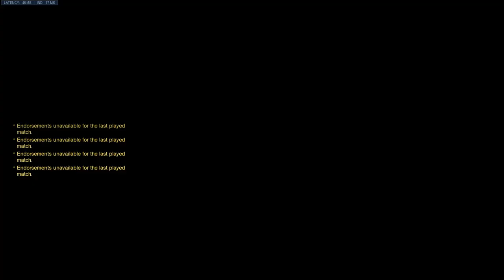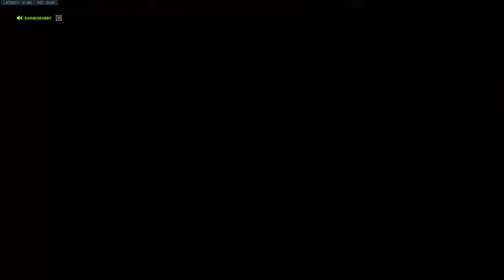xG4M3B0Yx Streams (Overwatch Pt 11)